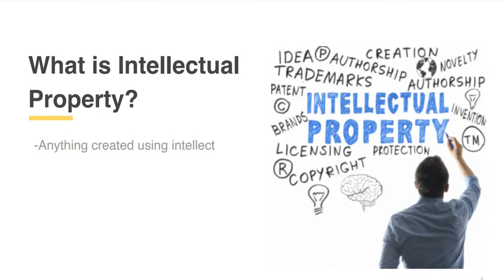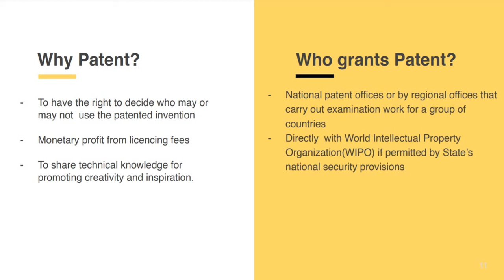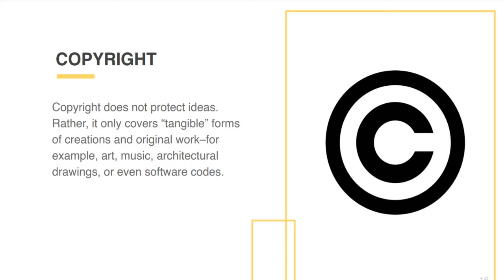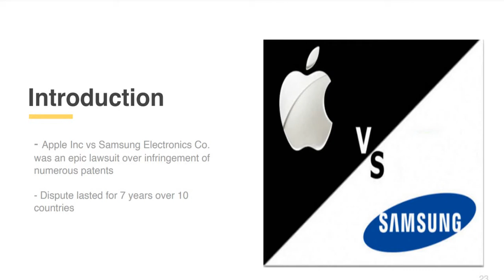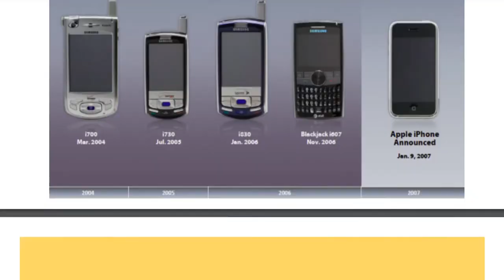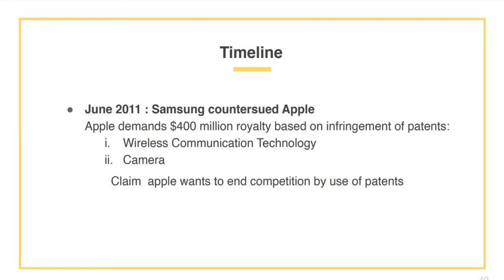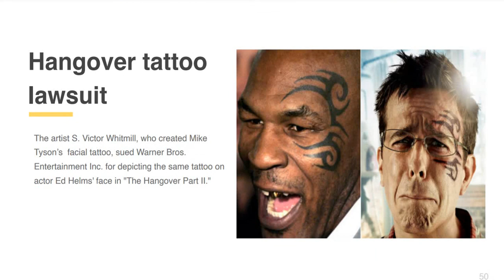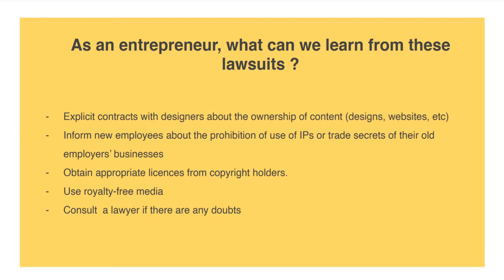INTELLECTUAL PROPERTY RIGHT VOILATION CASE STUDY|| APPLE VS SAMSUMG LAWSUIT || INFORMATION SYSTEM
Full playlist of C programming complete syllabus (IOE):

 • C PROGRAMMING COMPLETE SYLLABUS(IOE)
This easy explanation playlist on C programming will help you learn C programming from basics to advance with examples and practice questions.
Also check out the following playlists related to C programming:
C programming old questions discussion:

 • C-PROGRAM OLD QUESTION DISCUSSION
C project competition-2021:

 • C PROJECT COMPETITION-2021
C program frequently asked theory questions:

 • C PROGRAM FREQUENTLY ASKED THEORY QUE...
C programming MCQs:

 • C PROGRAMMING MCQ
C programming (theory +solved questions):

 • C PROGRAMMING (THEORY +SOLVED QUESTION)

 / infographytechnologies
Tik-tok:

 / infographytechnologies
Linked-in:

 / infographytechnologies
Never miss any updates, events, trainings and workshops organized by Infography Technologies.
Address: Kupandole, Lalitpur, Bagmati 46001, NP